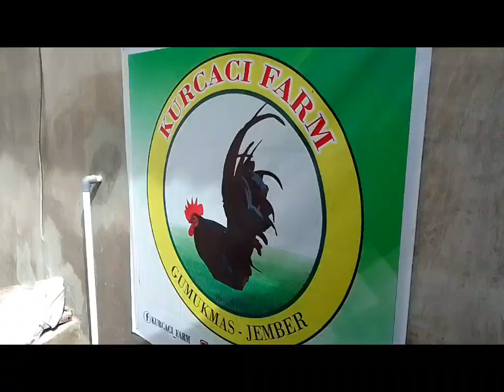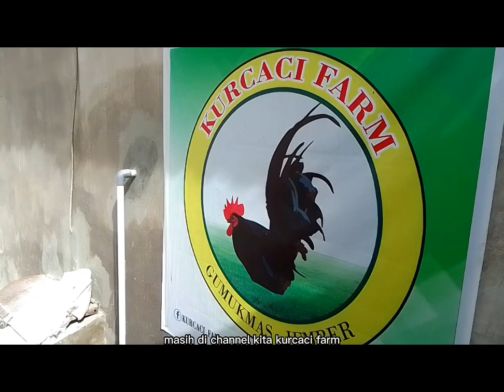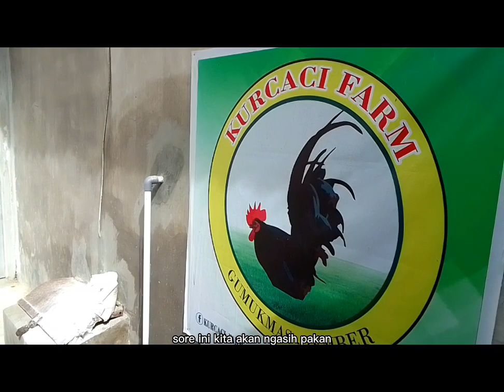SORE DI KURCACI FARM !!!